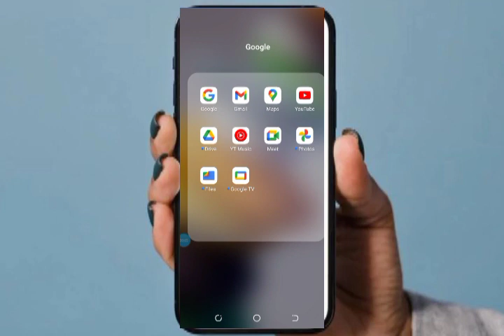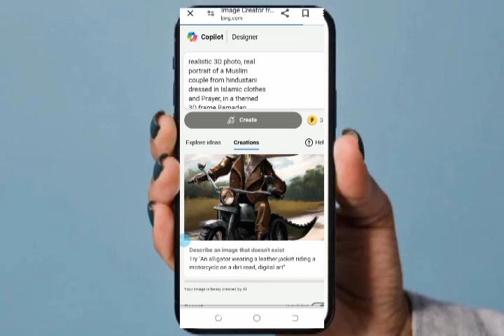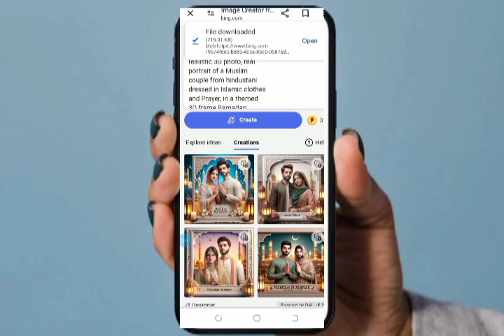Ramzan ai images new trend , how to create 3d ai images for free ramzan mubarak 2024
or gays mere ko sapport kare appke sapport ki jaroorat hai mere ko

VIREL TAGES